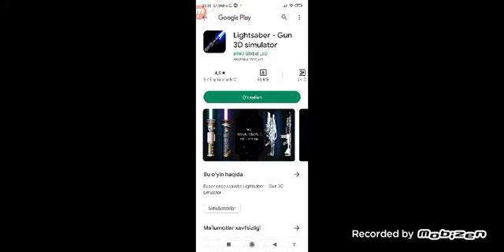layk bosing va obuna boʻling